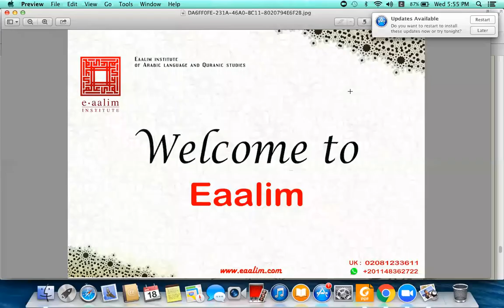Eaalim Safin - Surah Al-Fajr ayat 14 to 20 from Quran.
learning quran, learn quran online, kids learn quran, learn arabic online, quran teacher, quran reading, learn quran, arabic lessons  surah al-fajr benefits